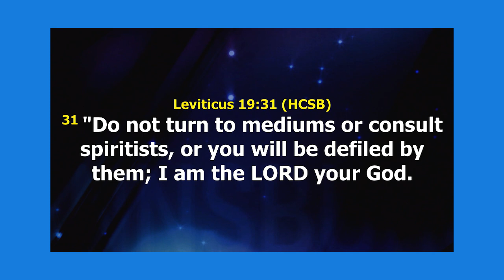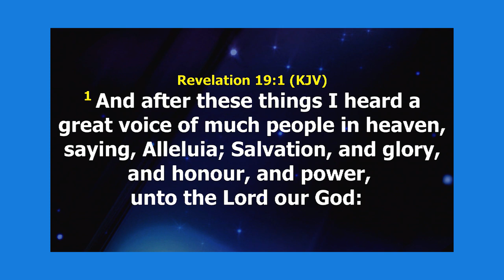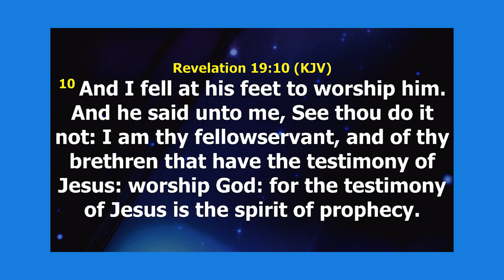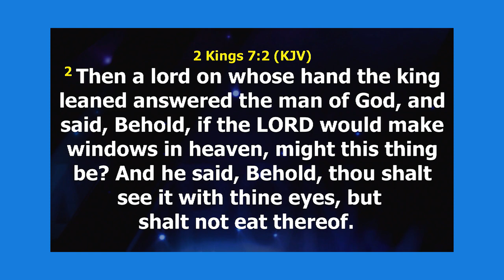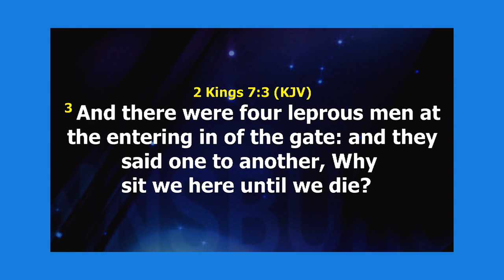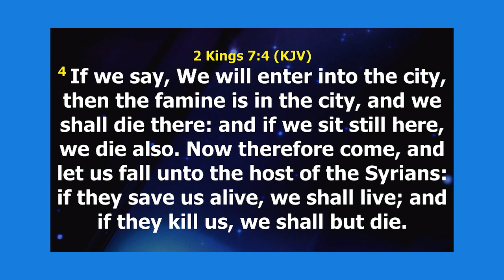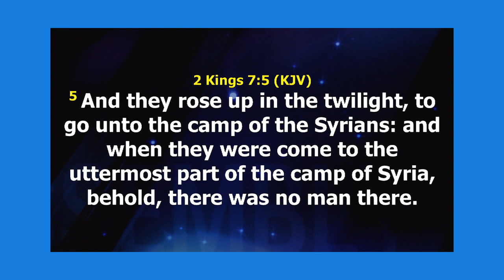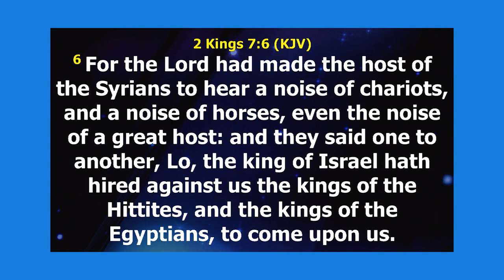A NEW SONG; SERMON BY JOSHUA IGINLA PART TWO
Get ready to be transformed by the deep word of God through God's servant